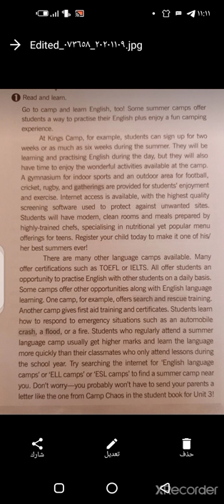8th grade /reading page 16